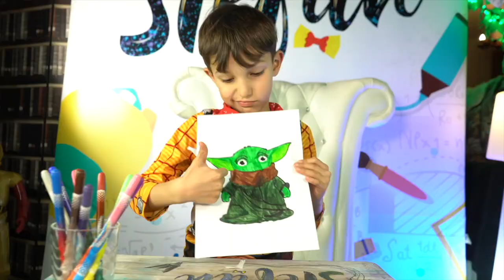Stefan plays with toys who painted with learn colored paints. Drawings turn into toys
Stefan plays with toys who painted with colored paints. Magic learn colors. All drawn toys turn into real toys.
Стефан играет с игрушками который нарисовал цветными красками, Все нарисованные игрушки превращаются в реальные игрушки.

This is the continuation of the story  @Vlad and Niki  and @KDDaKid